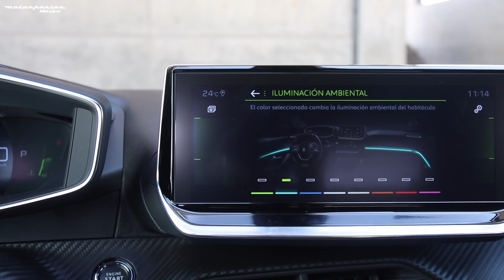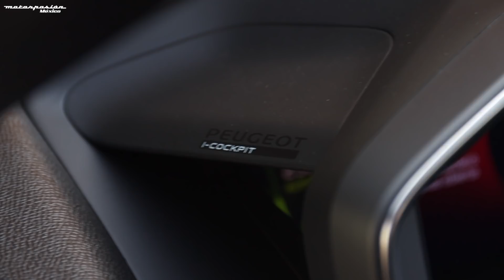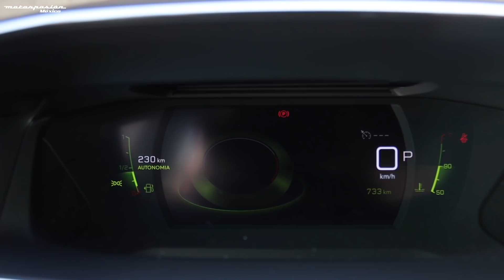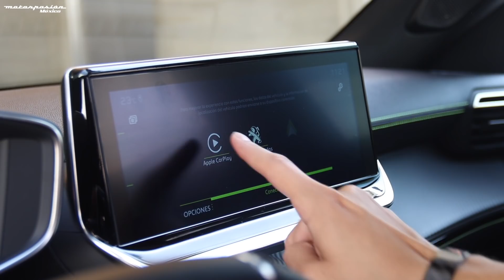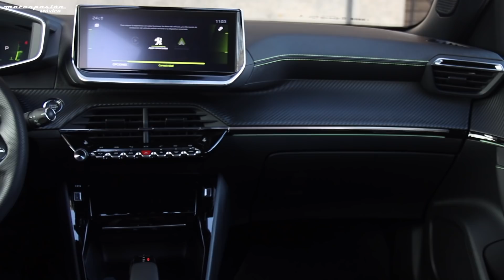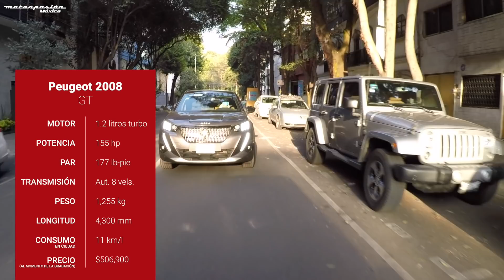Peugeot 2008 GT 2021, a prueba: simplemente el nuevo referente en manejo, interiores y diseño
En ocasiones hay segmentos que son tan parecidos que prácticamente siguen toda una fórmula que termina por ya no emociona. La receta es casi la misma. Peugeot no quiso seguir la ruta fácil y trazada por la mayoría, por lo que se atrevió y termino por por desarrollar algo sorprendente, un Peugeot 2008 GT que, permítanme decirles, es la primera vez que realmente un mini SUV me enamora al instante e incluso me hace imaginarme siendo dueño de uno. Acompáñanos a descubrir por qué es tan especial.